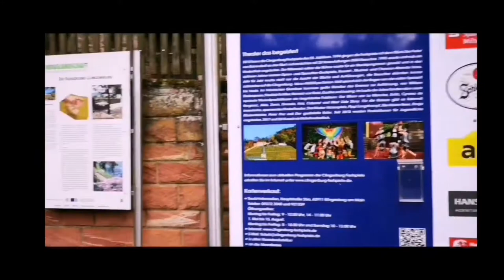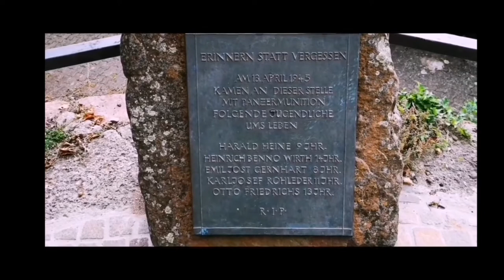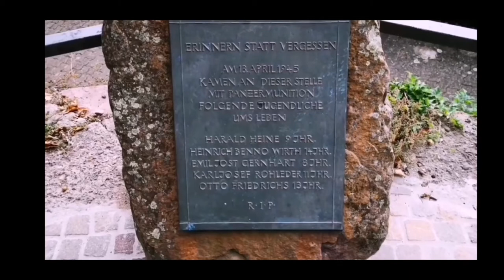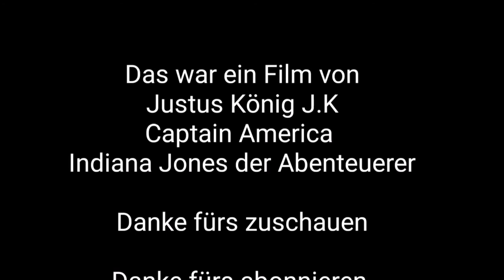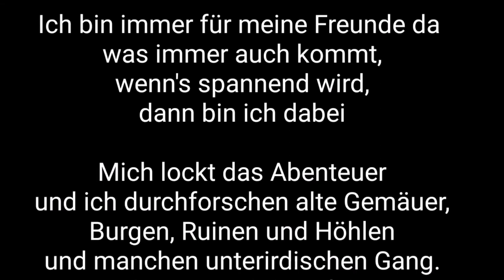Burgruine Clingenburg von Klingenberg am Main bei Mildenberg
Die Clingenburg ist die Ruine einer staufischen Höhenburg des Conradus Colbo aus dem Geschlecht der Schenken von Limpurg am rechten Ufer des Mains in der Gemeinde Klingenberg am Main im Landkreis Miltenberg in Bayern, Deutschland.

Die ausgedehnte Ruine der Clingenburg erhebt sich auf 168 m ü. NHN etwa 40 Meter über dem Kern der Stadt Klingenberg am Westrand des Spessarts. Zwischen der Stadt und der Clingenburg erstreckt sich ein terrassenförmig angelegter Weinberg, in dessen Steillage der Klingenberger Rotwein, wächst. An der Burgruine vorbei führt der Fränkische Rotwein Wanderweg etwa 500 Meter mainauf zu einem in den 1990er Jahren wiedererrichteten Aussichtsturm.

Der Name Clingenburg besteht aus den althochdeutschen Wörtern klinga und burch. Sie bedeuten Klinge, eine Art Kerbtal, und Burg. Als Erklärung für den Namen ergibt sich daraus Burg im Kerbtal.[1] Die erste Clingenburg stand dort etwas unterhalb in der Seltenbachschlucht.[2] Der Burgname ging auf den Ort Clingenburg (später Klingenberg) über.

Die Schenken von Limpurg Bearbeiten
Conradus Colbo, einer der Schenken von Limpurg und Mundschenk Kaiser Friedrich Barbarossas, erbaute um das Jahr 1160 anstelle der kleinen Alten Burg in der Clinge unterhalb der einstigen frühmittelalterlichen Hainburg die Clingenburg. 1177 erscheint dieser Name erstmals in einer in Venedig ausgestellten Urkunde, in der sich Conradus Colbo selbst als Conradus prinzerna de Clingenburg bezeichnet. Auch die benachbarten Burgen Collenburg bei Collenberg und die Henneburg bei Stadtprozelten gehörten den einflussreichen Schenken von Limpurg, mit pincernae de Clingenberg et de Brodselden bezeichnet. Auch auf der Collenburg hatten die Klingenberger Reichsschenken einen Burgmann. Mitte des 13. Jahrhunderts lebten noch drei Schenken auf der Clingenburg: Albert, der später in den Deutschen Orden eintrat, Walter, der nach seiner Heirat mit Elisabeth von Königstein-Reicheneck in den Raum Nürnberg-Hersbruck übersiedelte (Schenken von Reicheneck) und Conrad mit seiner Frau Guda. Dieser nahm kurz vor seinem Tod 1246 in Augsburg noch an der Hochzeit Konrads IV. von Hohenstaufen mit Elisabeth von Wittelsbach teil.[3]

Die Bickenbacher Bearbeiten
Den gesamten Besitz um Klingenberg brachte Conrads Witwe Guda von Clingenburg in ihre zweite Ehe mit Conrad von Bickenbach von Burg Bickenbach, heute Schloss Alsbach an der Bergstraße ein. Einem im Gegensatz zu den Schenken papsttreuen und antistaufischen Edelherren und Minnesänger. Diese Ehe begründete das neue Geschlecht der Bickenbacher, aus dem in den folgenden 250 Jahren viele einflussreiche Männer und Frauen wie Domherren, Äbtissinnen, ein Fürstabt und ein Meister des Deutschen Ordens hervorgingen. Die Bickenbacher heirateten in viele einflussreiche Familien des Rhein-Main-Raumes ein. So war zum Beispiel die Stammmutter des Hauses Dalberg eine Bickenbacherin, ebenso wie die Mutter des Mainzer Erzbischofs Dietrich von Erbach. Trotz weitläufiger Verwandtschaft starb das Geschlecht der Bickenbacher mit dem Tod von Ronrad VIII. 1486 beziehungsweise Monrad VII. 1497 (differierende Quellenlage[4]) aus. Für einige der Bickenbacher war die Kirche St. Michaelis in dem später gegen 1630 aufgegebenen Ort Grubingen die Begräbnisstätte.[5]

Erzstift Mainz Bearbeiten
Nach dem Aussterben der Familie von Bickenbach gelangte das Erzstift Mainz zunächst an Teile der unbewohnten Burg und ihr Umland. Um 1500 waren Burg, Stadt und Herrschaft Clingenburg gänzlich im Besitz der Mainzer. Das Erzstift setzte den Amtmann Johann Leonhard Kottwitz von Aulenbach als Verwalter ein, der aber bald in das von ihm erbaute Stadtschloss zog und die Clingenburg dem Verfall preisgab. Nicht zu belegen ist die Legende, die Burg sei von französischen Truppen zerstört worden.

Um 1870 versetzten hohe Gewinne aus den städtischen Tongruben Klingenberg in die Lage, die Reste der Burg samt Umfeld zu erwerben und sie als Festplatz herrichten zu lassen, auf dem seit 1891 unregelmäßig Burgspiele und Theateraufführungen stattfanden. Zu diesen Ereignissen erschienen auch vornehme Gäste wie etwa bayerische Könige.[3]

Die Tradition der Burgfestspiele lebte 1926 bis 1928 kurzzeitig wieder auf, als man die Andreas-Hofer-Festspiele beziehungsweise die Wilhelm-Tell-Festspiele veranstaltete.

Um 1968 ließ die Stadt den noch vorhandenen Burggraben auffüllen, um Parkplätze für ein geplantes Burgrestaurant zu gewinnen. Dem Einbau des in modernem Baustil gehaltenen Restaurants in die Ruine der Clingenburg stimmte erstaunlicherweise das Landesamt für Denkmalpflege zu.

Von 1969 bis 1979 wurde der Burghof von den Laienschauspielern Bickenbach mit Theaterleben erfüllt.